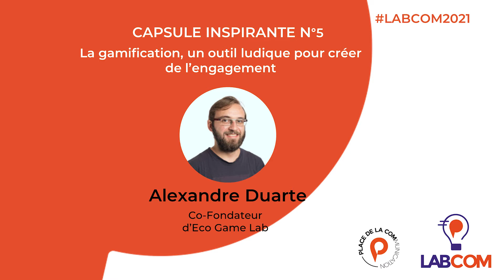LABCOM 2021 - Capsule d'Alexandre Duarte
A l'occasion de la 3ème édition du LABCOM 2021, Alexandre Duarte, Co-Fondateur d’Eco Game Lab, nous partage les effets positifs de la gamification ainsi que les leviers d’engagements qui permettent de générer ces émotions.

Vidéo réalisée par Reflets Vidéo.

Lancé en 2017, par Place de la Communication, ce laboratoire d’idées a lieu tous les deux ans et réunit sur une demi-journée près de 150 professionnels de la communication, du marketing et du digital issus de la région Hauts-de-France.